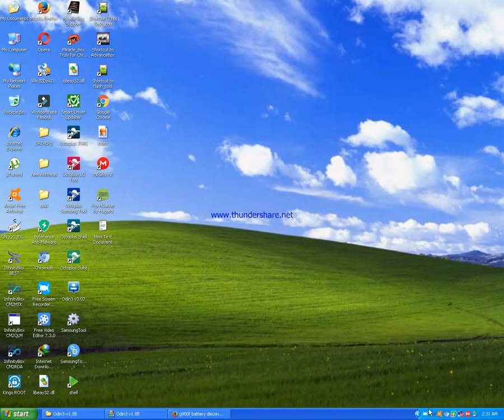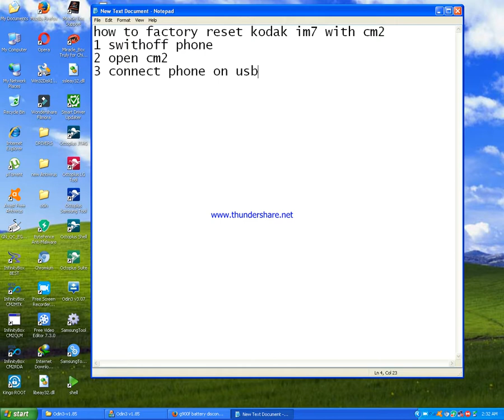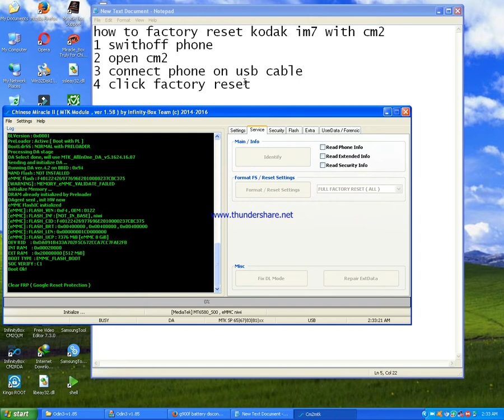google account remove on kodak mobile with cm2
Asadclicker in this video show you how to remove google account on  kodak im7 with cm2 i remove on this phone very easy